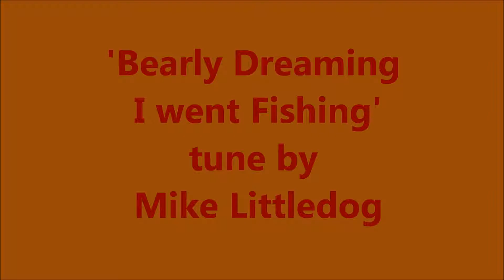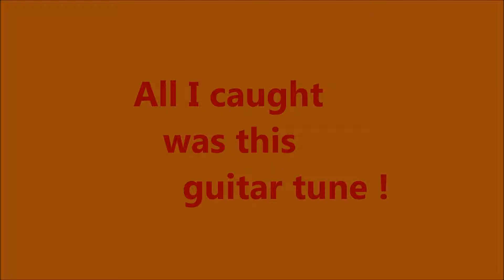Bearly Dreaming I Went Fishing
Thanks! Mike Littledog